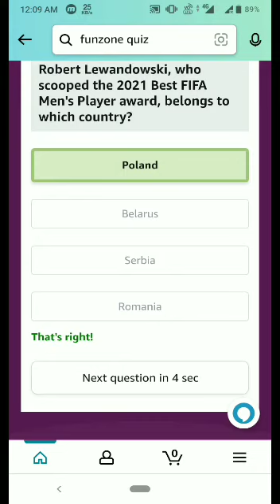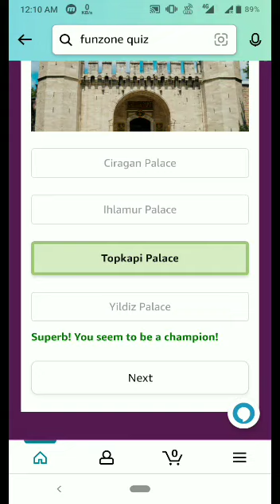Amazon Quiz Answer Today ! Win 15000 Amazon pay balance ! 1 March 2022 !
Topics covered:-

Amazon quiz
1 March Amazon quiz
Amazon
Quiz
Flipkart quiz
Amazon quiz
Amazon
Quiz